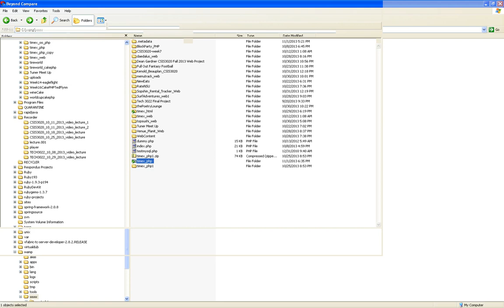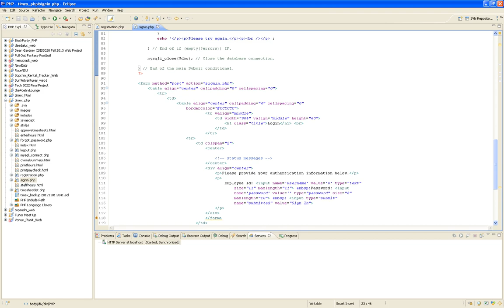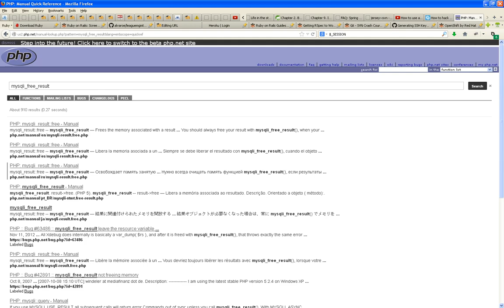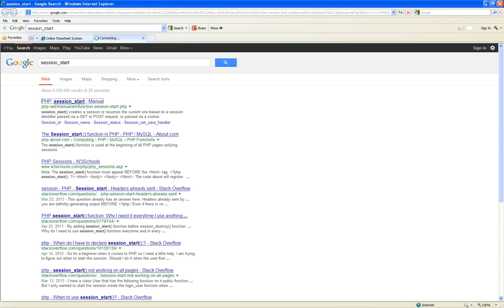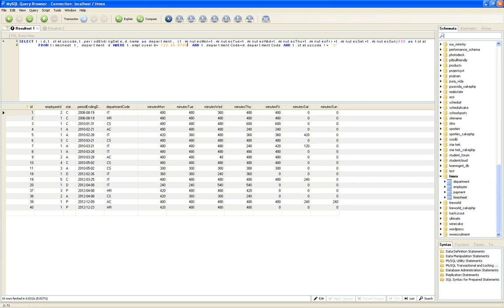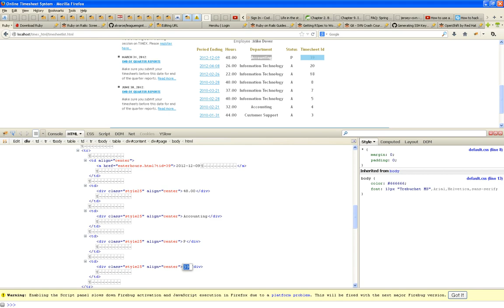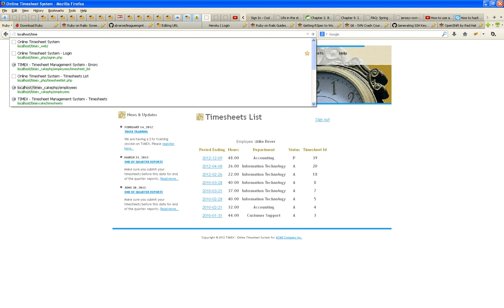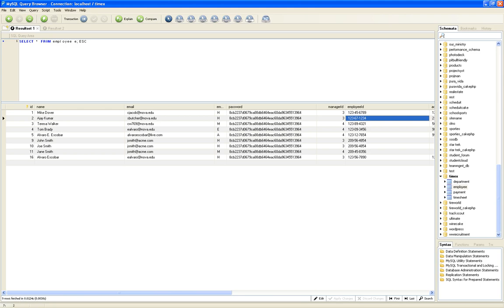CSIS-3020 Web Programming and Design - Week 10 How I did Authentication and List of Main Entities.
I cover how i converted my signin.html into signin.php and authenticate a user in the Login.  Then i cover how to do Logout of the same user.  I also cover how to provide a List of Timesheets for a particular user only. Finally, i go thru project configuration and other tips.